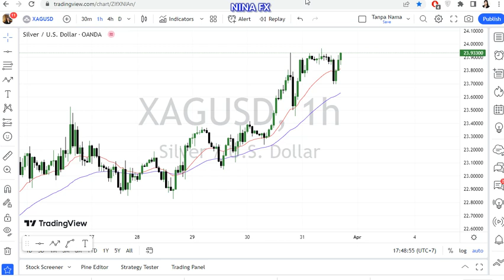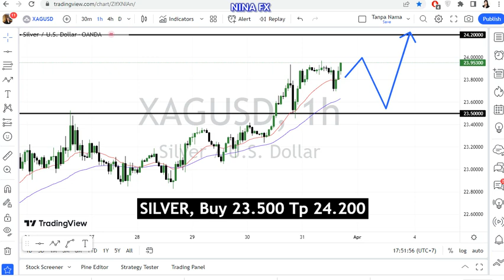Silver Daily Forecast for April 3, 2023 by Nina Fx